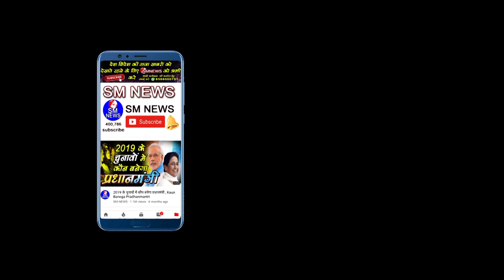वीर उधम सिंह ने क्यों किया था गृहत्याग